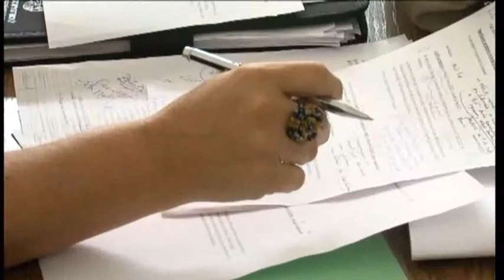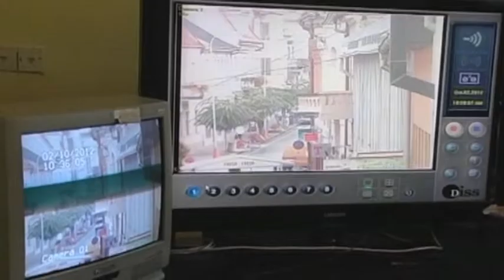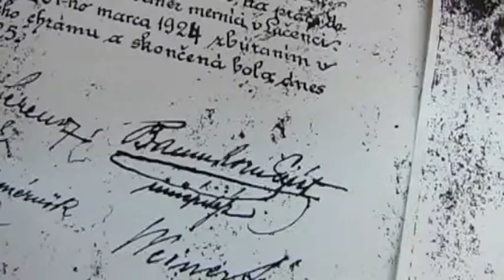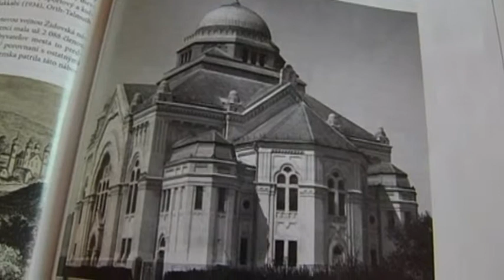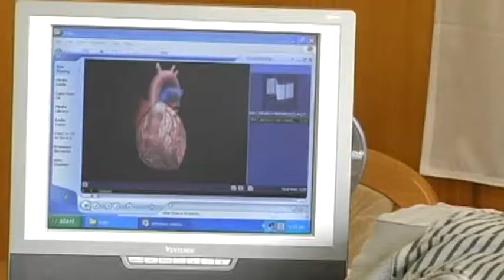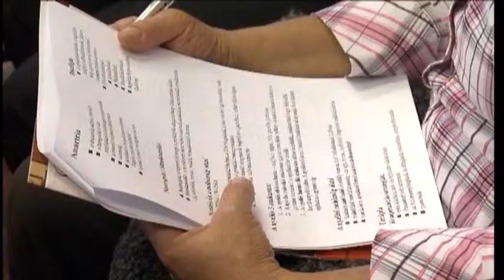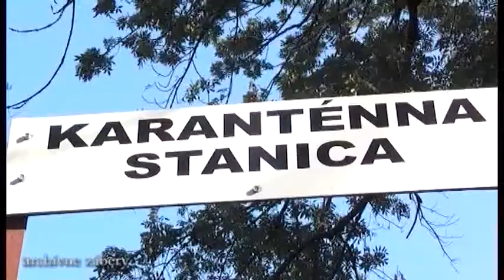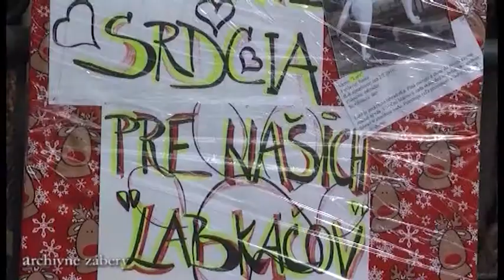RT 40 / 2012